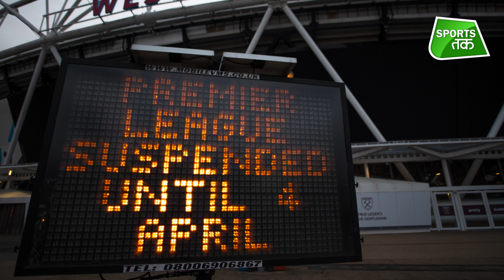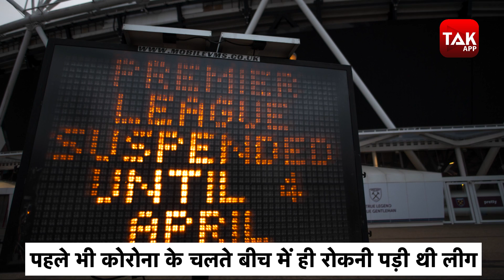ENGLISH PREMIER LEAGUE पर CORONA का कहर, 3 Clubs से मिले 6 मरीज | Sports Tak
English Premier League's first wave of mass coronavirus testing of players and staff found only six people infected at three of the 20 clubs.